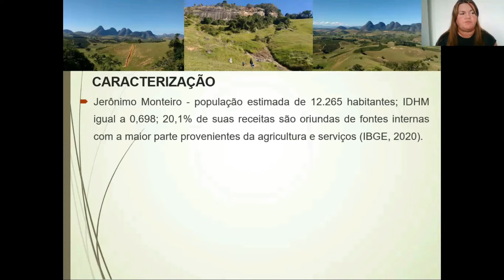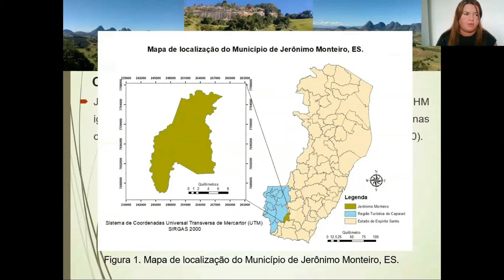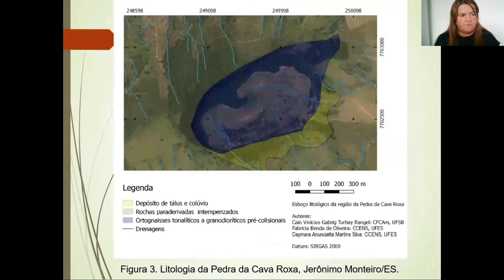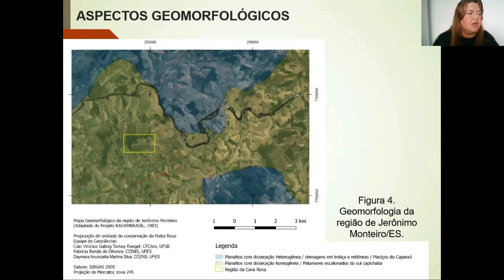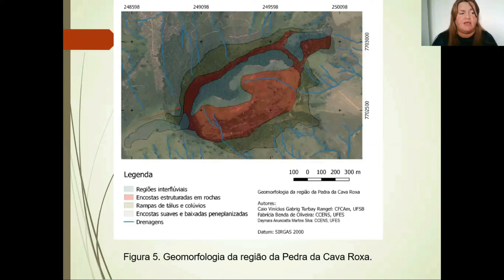Aspectos geológicos e geomorfológicos da Pedra da Cava Roxa, Jerônimo Monteiro (ES)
A Pedra da Cava Roxa está localizada no Município de Jerônimo Monteiro, região Sul do Espírito Santo, possui aproximadamente 600 m de altura e se destaca na paisagem da cidade pela beleza de suas formas e toda a biodiversidade que a cerca. O Município se situa na Região Turística do Caparaó que possui grande potencial turístico devido as suas características ambientais e culturais. Diante disto, agentes públicos se articulam em prol de criação de uma unidade conservação no local, com o intuito de preservar seus recursos naturais e movimentar a economia do município. Assim sendo, este trabalho tem por objetivo diagnosticar os aspectos geológicos e geomorfológicos da Pedra da Cava Roxa, oferecendo subsídios para proposição de uma Unidade de Conservação no local.